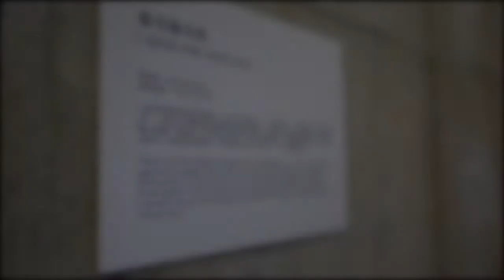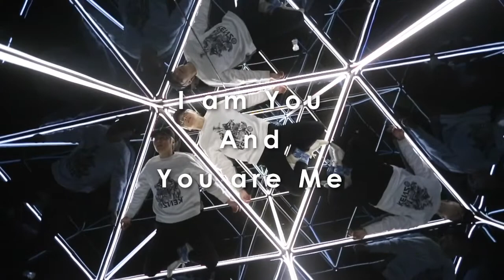Relation:I&Me&you ( Installation Art) By Chinese Artist Shangze Wu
Relation: I and Me and You
Installation, Mixed-media, Variable size,2019
Artist: Shangze Wu
Gallery: Shangyuan Contemporary Gallery, Beijing

This work originated from my self-identity doubt. Through my childhood and life nowadays, the question about how to know and understand the concept of "ego" is haunting in my mind. And I found that many of my college friends shared the same value confusion.

This installation made of steel and transparent mirror creates an infinite space in a limited area, providing the audience with a possibility to chance to experience communication with himself/ herself and others.

When the audience steps into the mirror box, he/She only sees the reflected image of himself/herself, while the audience outside the installation can the one inside.